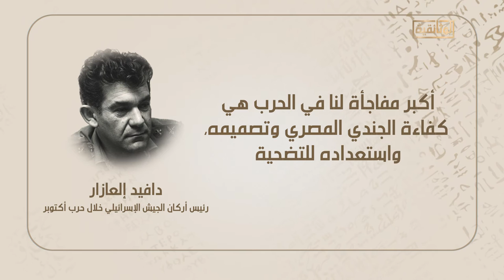هوامش على دفتر النصر.. دافيد إلعازار رئيس أركان الجيش الإسرائيلي خلال حرب أكتوبر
هوامش على دفتر النصر..

دافيد إلعازار
رئيس أركان الجيش الإسرائيلي خلال حرب أكتوبر